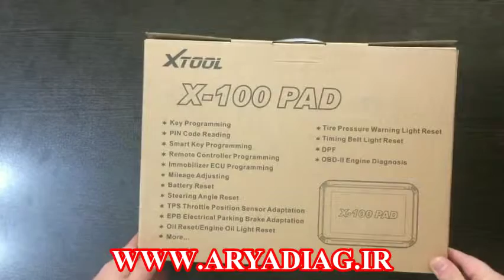دستگاه تعریف کلید و ریموت - دستگاه اصلاح کیلومتر X100 PAD (بخش اول)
دستگاه تعریف کلید و ریموت - دستگاه اصلاح کیلومتر X100 PAD